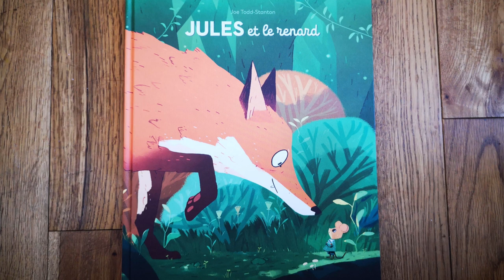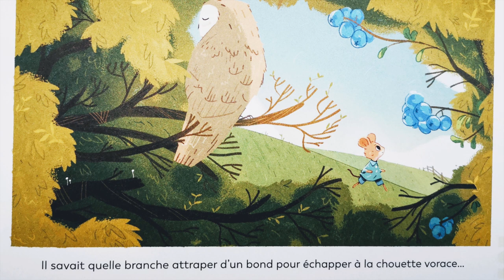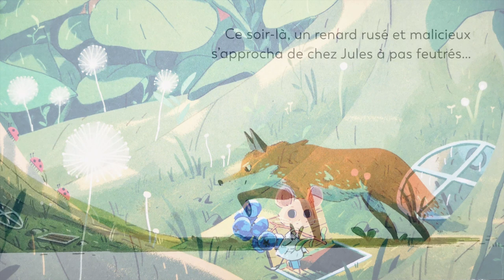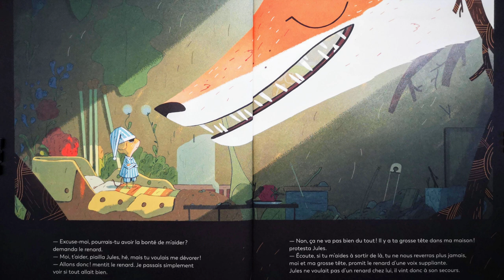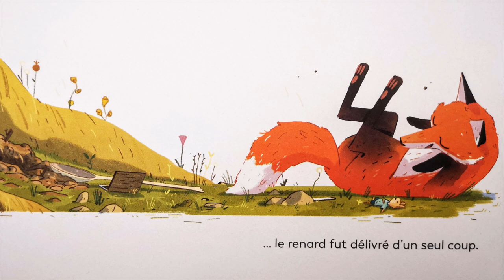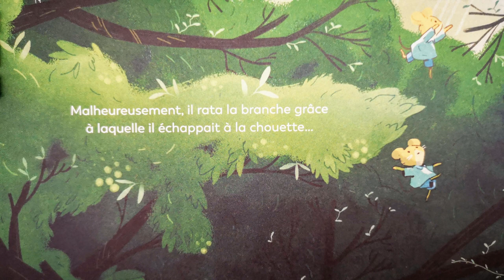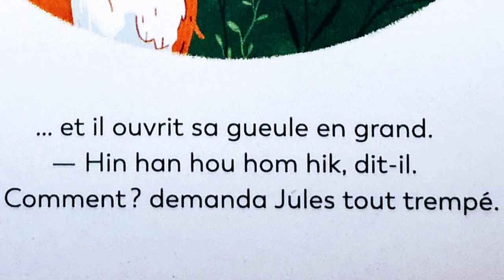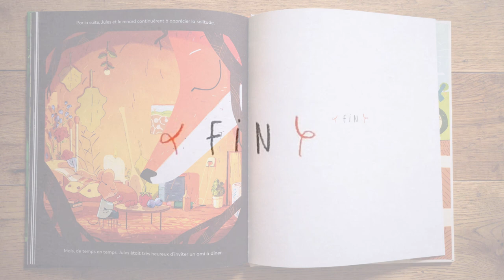Jules et le Renard - STORY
The story of "Jules et le Renard" (Jules and the Fox) by Joe Todd-Stanton, read by Monsieur Hardy and Madame Hardy.